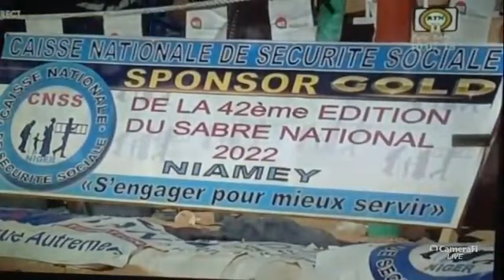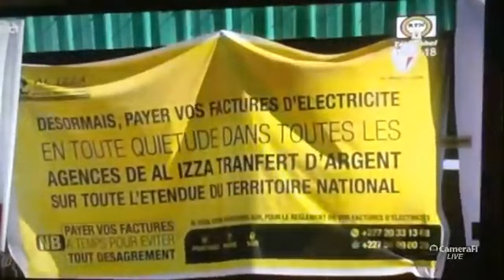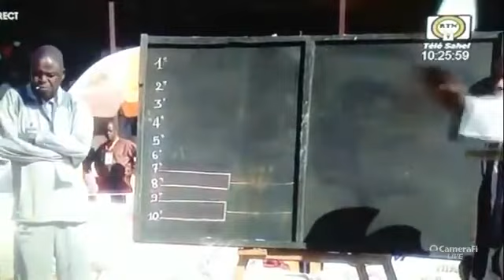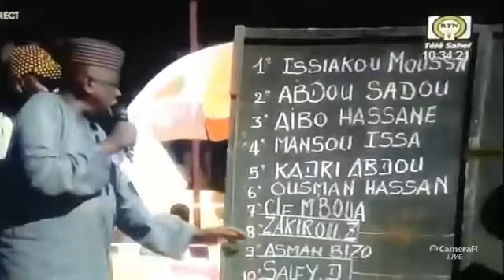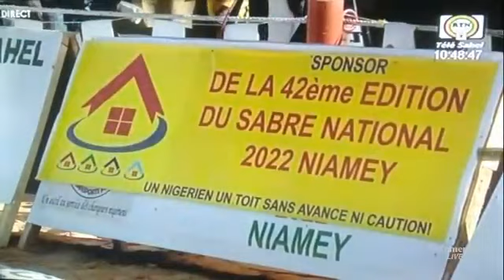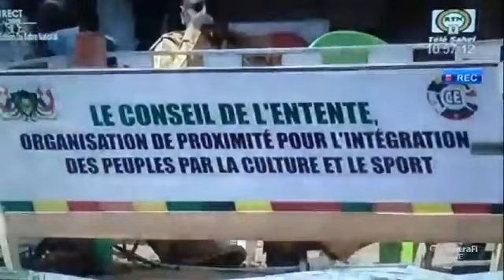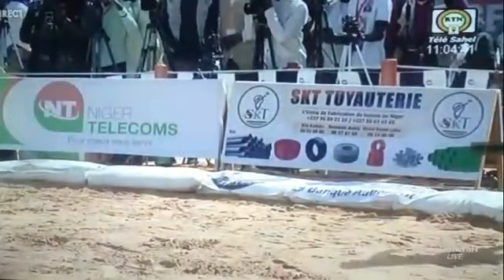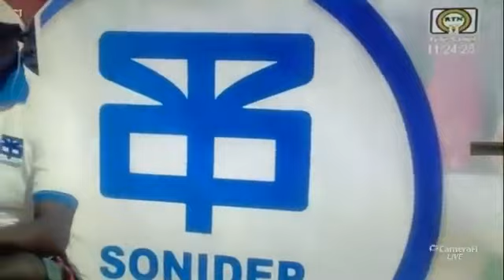KOKOWA NIAMAY 2021 2022RANA TA BAKWAI 7 2022